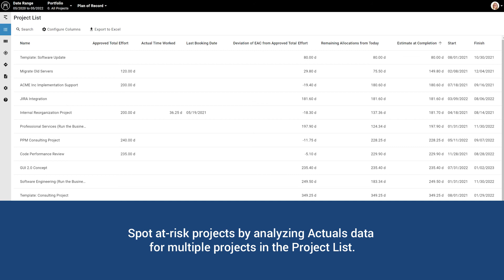Get the Real Story with Actuals - Time Worked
We are excited to introduce a new feature in Meisterplan: Actuals – Time Worked. You can now compare the planned and approved effort with the actual performance of your projects directly within Meisterplan. This enables you to see at a glance if a project is on track and take action before it becomes a problem.